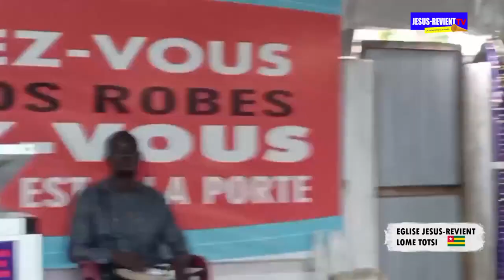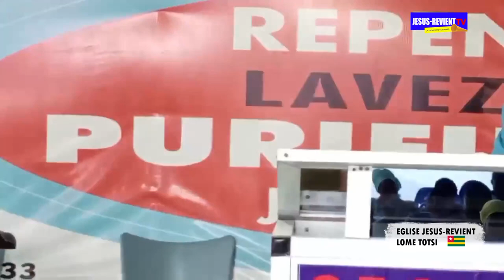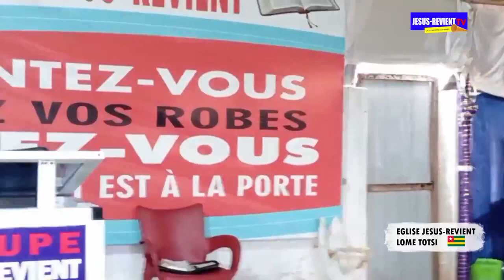🇹🇬[PRÉDICATION] COMMENT GARDEZ LA FOI AU MILIEU DES PERSECUTIONS/ EVG JEAN GRATIEN